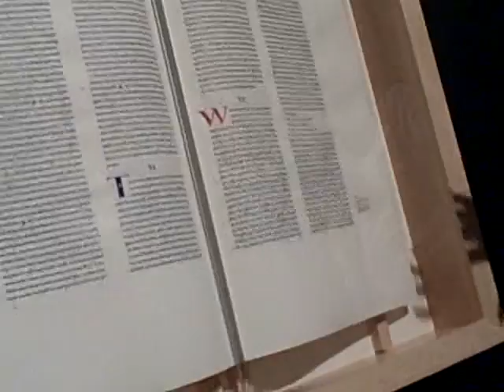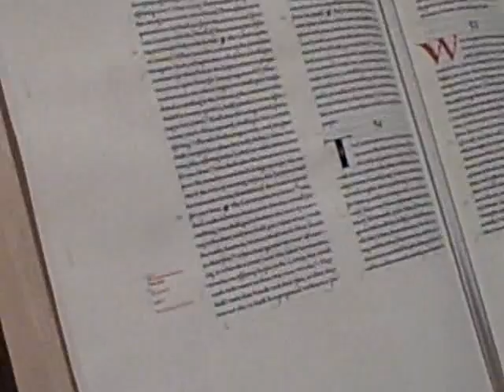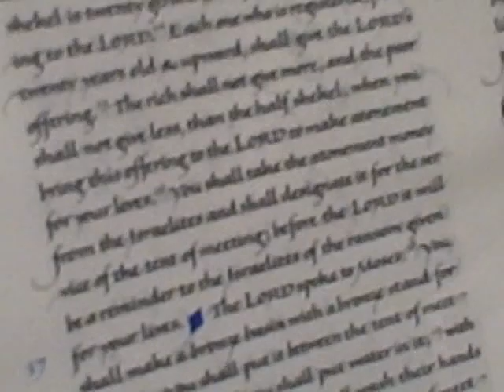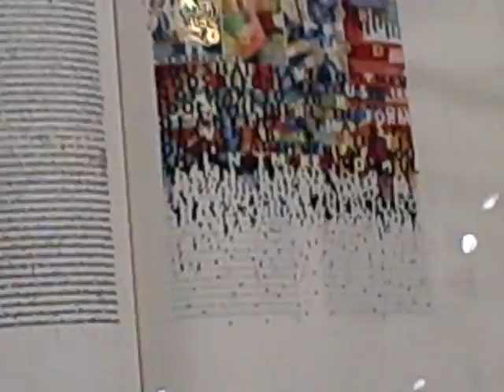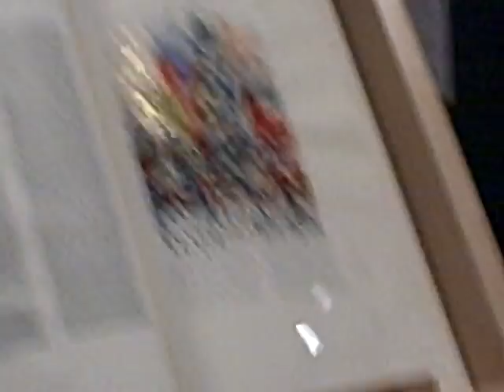The Ten Commandments Illuminated Manuscript Video Bible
The ten commandments is shown in new, never seen before artistic expression in the New Revised Standard Bible and in the making of the illuminated manuscripts there was debate that went into the process of eliminating paragraphs and the use of marks "kites" and footnotes in the Bible based on the copyrights. Tom Ingmeyer an agnostic artist created the illumination for the Ten Commandments and his insightful interpretation of the Ten Commandments is truely amazing. The prolog to the Ten Commandments and the artistic flair shows that if we forget that God is God, these are just good rules versus making it covenantal. The further we get away from God, it show chaos noted as the dark are in the middle of the illumination. This shows the entire book of Exodus, God appearing to Moses and the burning bush, Passover (sacrifice) passing through the waters of the Red Sea and last panel triumphant entry into Jerusalem and the establishment of the 12 pillars or the 12 tribes of Jerusalem. Centrality of the covenant of Israel around the Exodus and the development of the Ten Commandments.